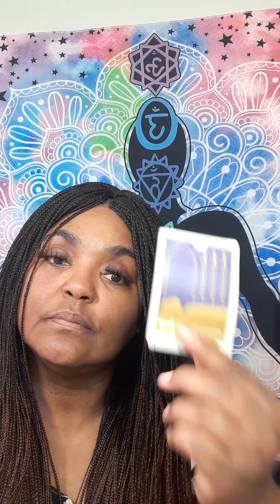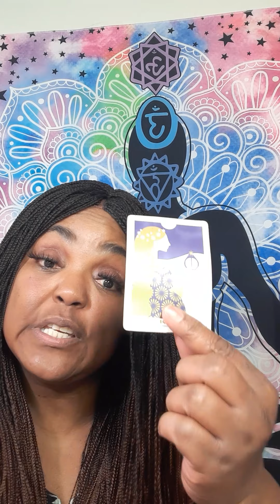I HAD ENOUGH OF THE DRAMA!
It will be a  video on YouTube private, only you can view it.  Serious inquiries only! Everything you need to know is on here. Turn around time 2 to 7 hours. If you want it less then hour emergency reading, it will be 40 dollars. My cut off time is 5pm .After 5pm you will receive it the next day.I will start back during readings at 9am. Thank you for understanding!

 Or

What questions you want answers. Three major questions please.Turn around time is 2 to 7hour, If it is after 5pm you will receive it the next day.I will start back during readings at 10am. please do not ask what month and date this person will  return to you . I do not give people date and time because it will take to long to go month to month and year.